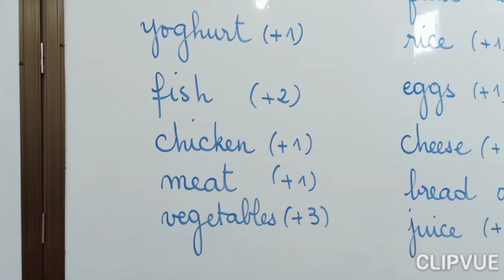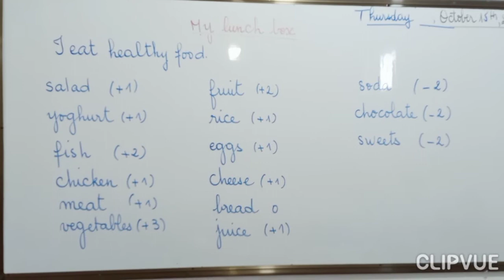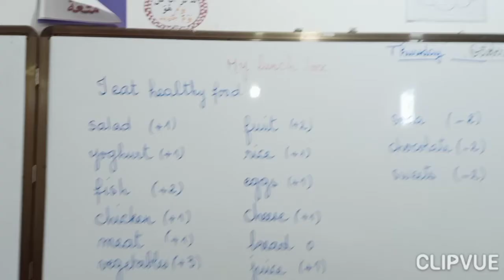My lunch box has healthy food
منافسة بين التلاميذ في تناول اكل صحي.
كان الدرس مميزا. كل النجاح لتلاميذي